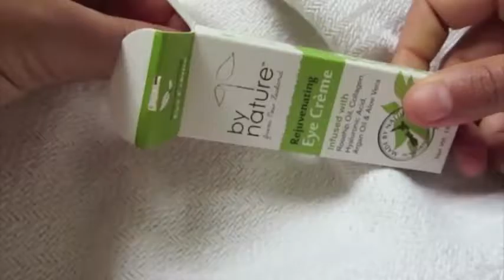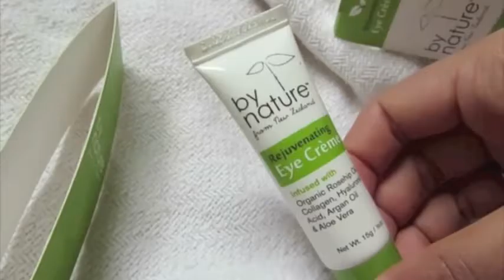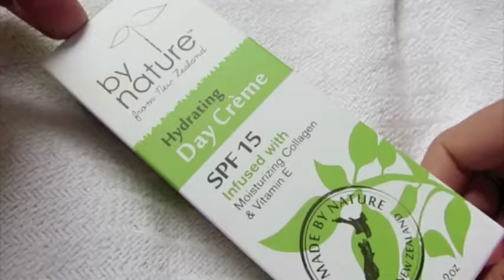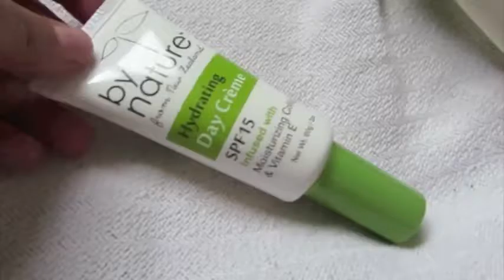First impression:" by nature" creme de jour et contour des yeux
xoxo
Hani